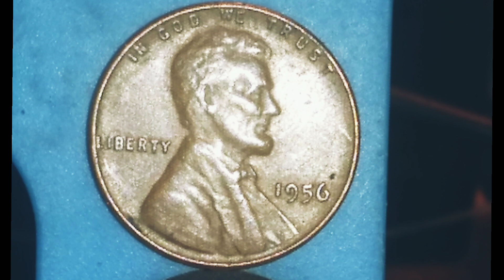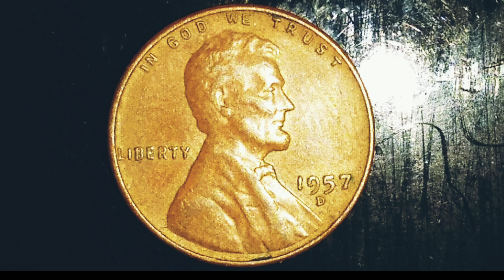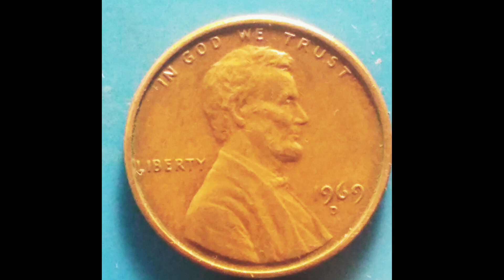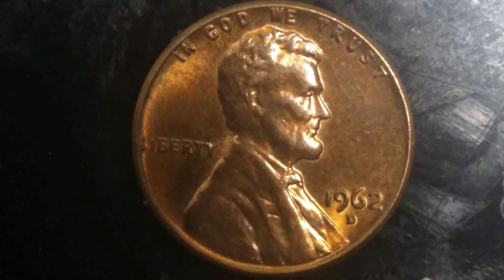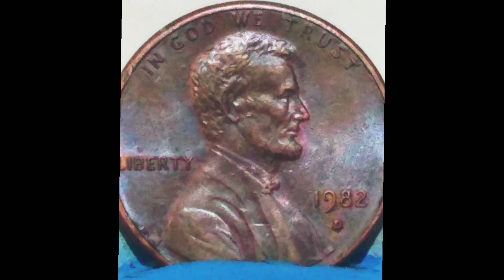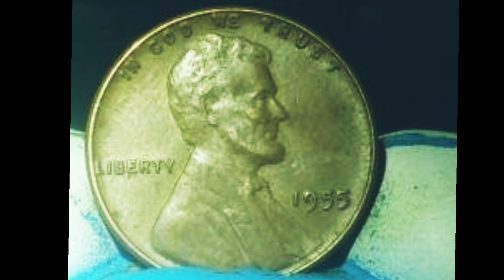11 Ultra Rare All Time Most Valuable Pennies Worth Money.